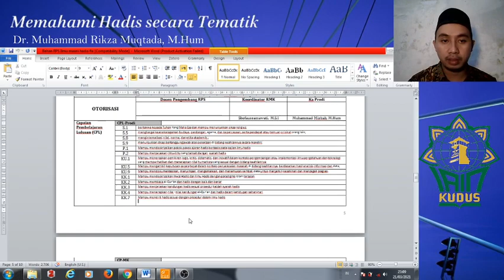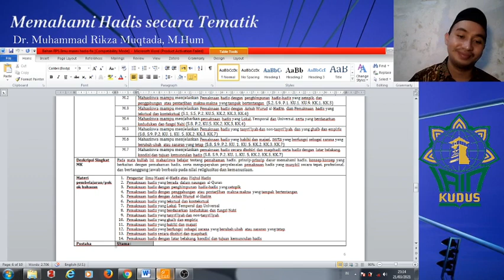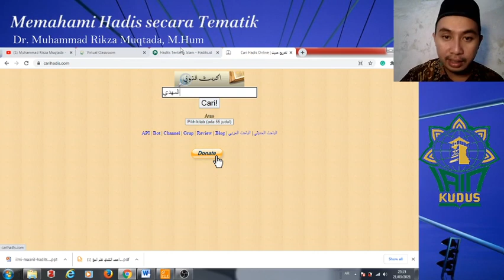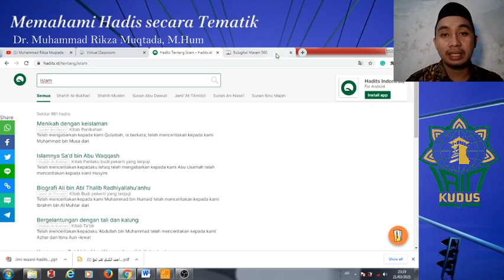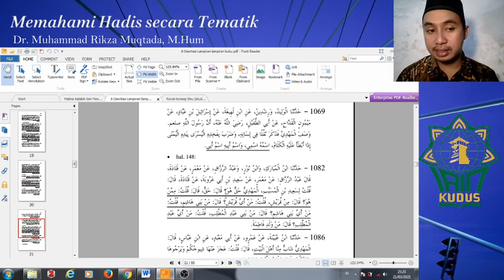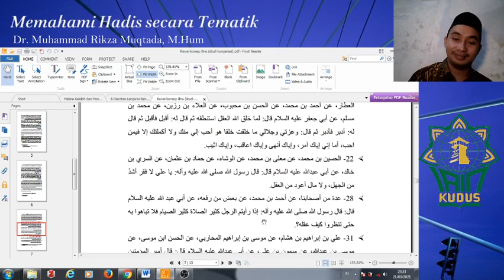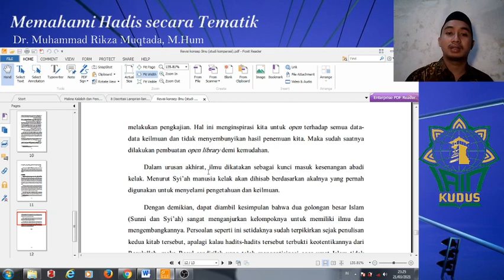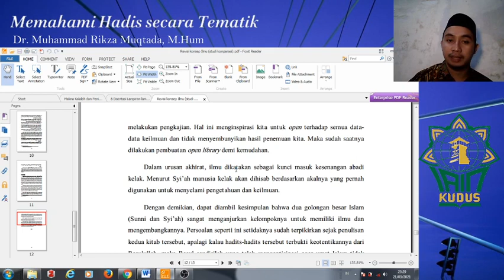Memahami Hadis secara Tematik